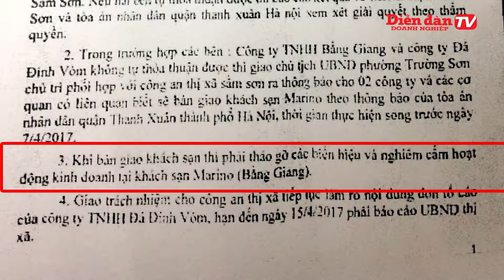Ông Hải nói về văn bản 777